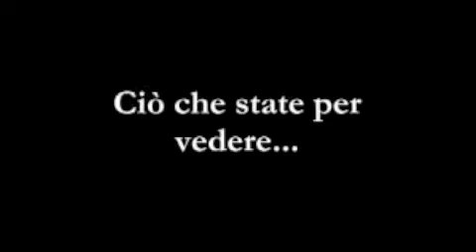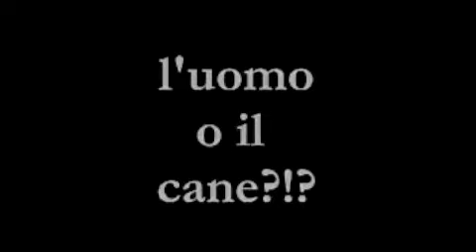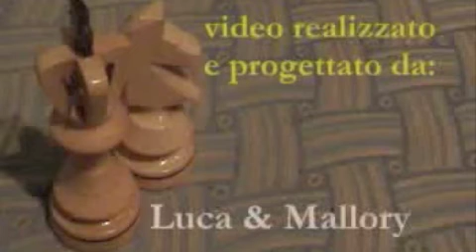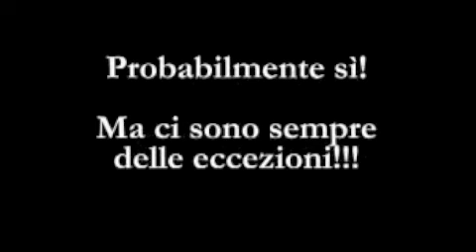Scacco matto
Un esperimento scientifico che stabilirà chi sia veramente più intelligente: l'uomo o il cane?